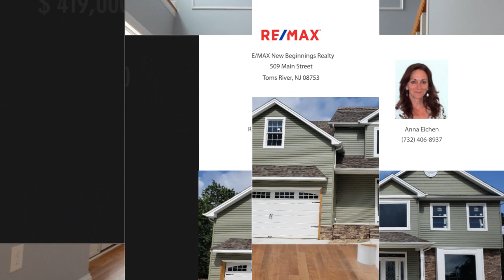736 Neptune Avenue, Beachwood, NJ 08722 - Anna Eichen - MLS 21937354